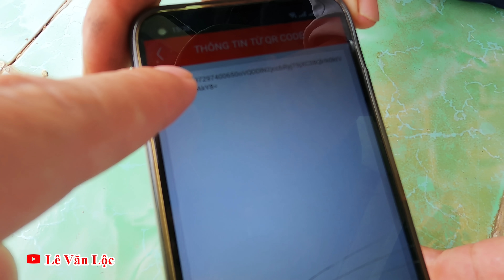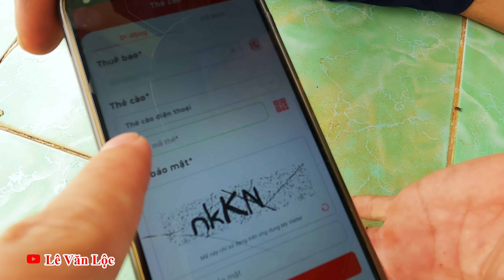Cách Khôi Phục Thẻ Cào ĐT Bị Mất Hết Số Cực Hay Ít Ai Biết / Hướng Dẫn Cách Lấy Lại Mã Số Nạp Tiền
cach lay lai ma so nap tien viettel mobiphone vina huong dan khoi phuc lai ma so card dien thoai nap tien cach lay lai so seri the cao dien thoai cach lay lai ma so nap tien card dien thoai viettel mobiphone vina don gian nhat
ngày hôm nay tôi sẽ hướng dẫn tất cả các bạn cách lấy lại mã số thẻ cào nạp card điện thoại đơn giản mà ít ai biết cách lấy lại số seri trên thẻ cào điện thoại cách lấy lại mã số nặp tiền điện thoại viettel vina mobiphone cách khôi phục lại số thẻ cào nạp card thẻ cào điện thoại bị mất hết số phải làm sao cách nạp tiền điện thoại đơn giản cách nạp tiền điện thoại bằng mã qr mã QR
👉 Đặc Trị Đau Răng & Tư Vấn Khách : ☎️ 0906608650